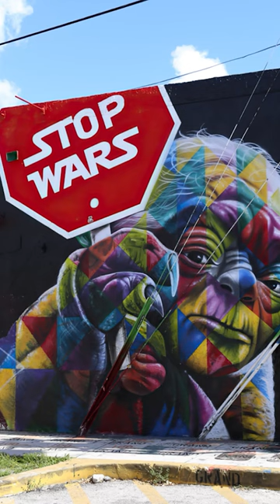Exploring the Vibrant Street Art at Wynwood Walls in Miami